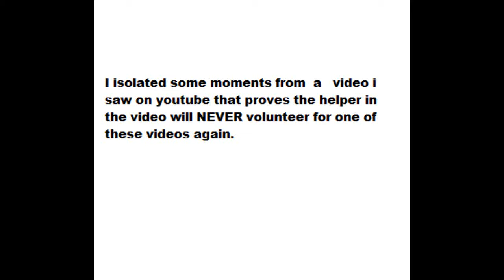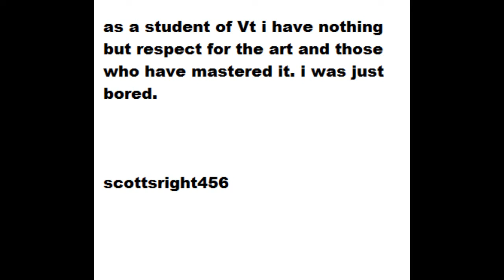Ving Tsun fun.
poor guy used as demo aid